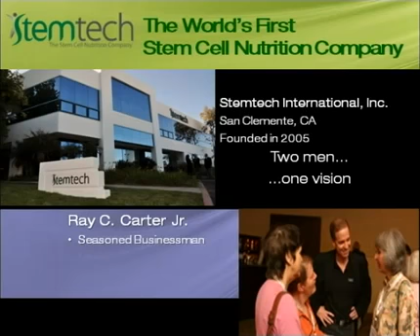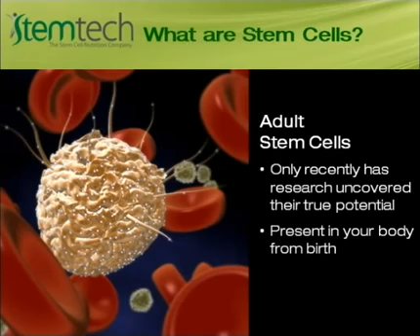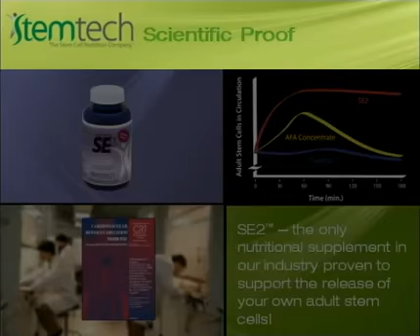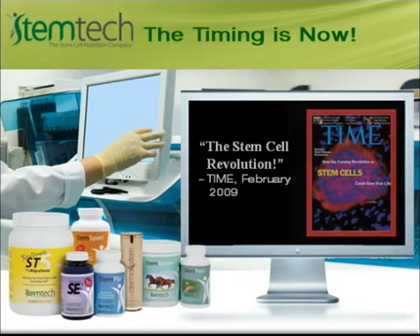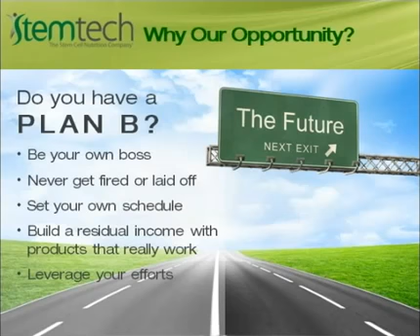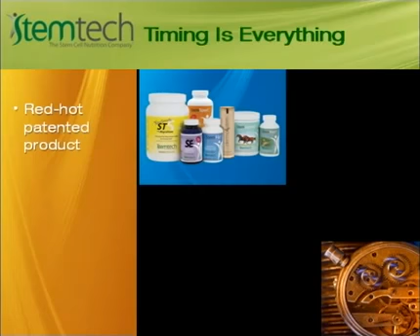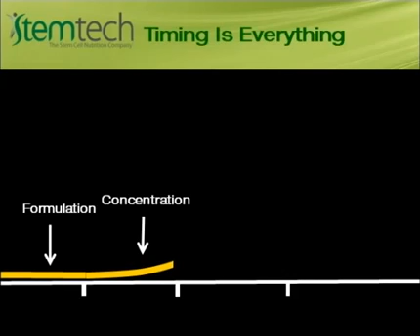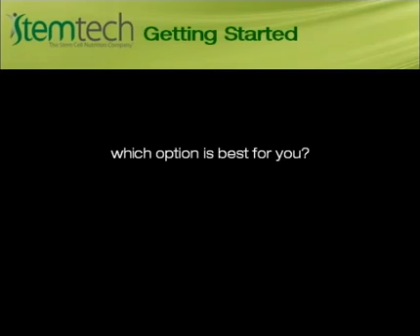Stemtech_Biz_DVD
Stemcell In madurai, Stem tech in Madurai , Again 20